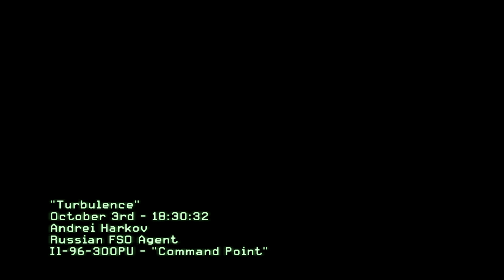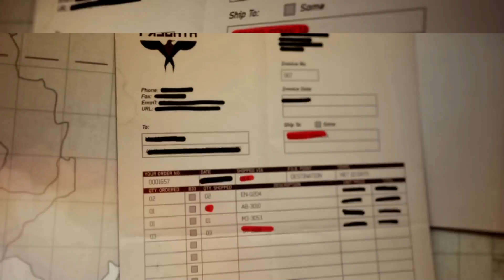Call of Duty Modern warfare 3 Part 4 Ruský prezident SK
V Hamburgu sa má zísť Ruský a Americký prezident na mierovom samite. Idem si zahrať za ochranku Ruského prezidenta.